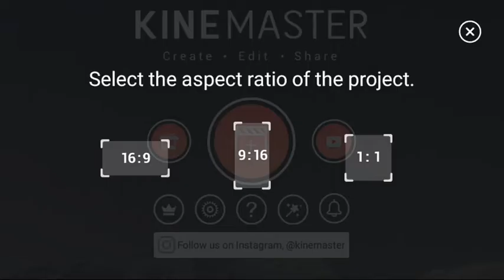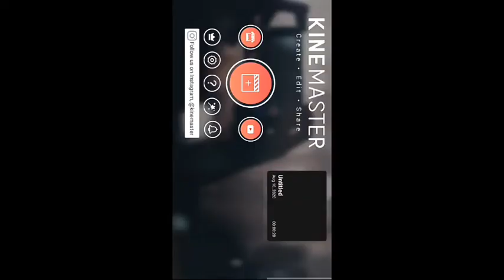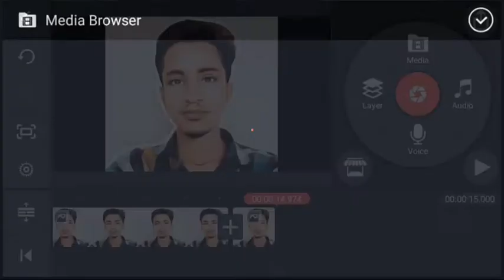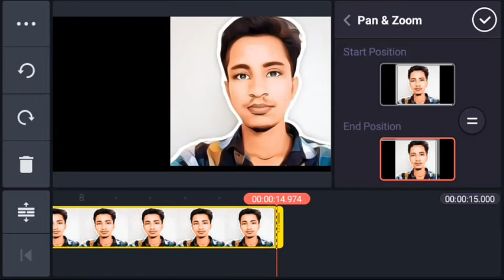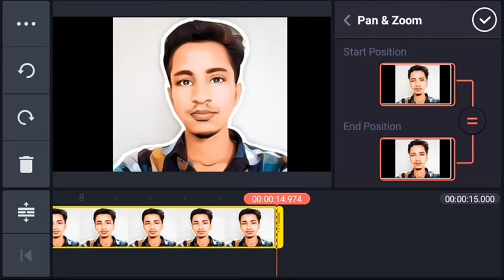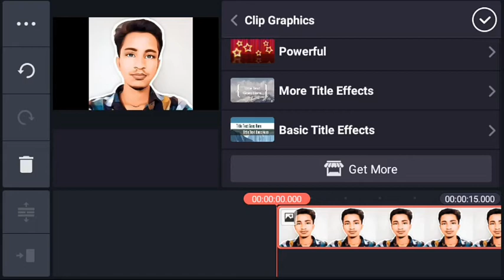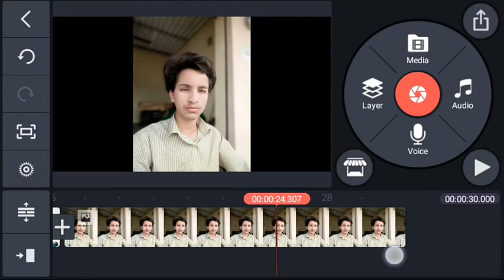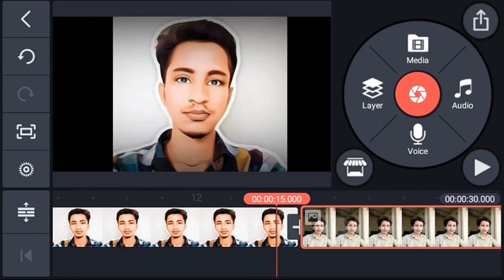kinemaster tutorial part 2 kinemaster photo editing all tools explain in Telugu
{ Hi friends my name is Arun welcome to Arun tips and tricks youtube channel }

[ So what kind of videos provide in our channel ]

Monday  App reviews
Wednesday  Editing tutorials
Thursday   Youtube tips and tricks
Saturday  Best games
Sunday  Live streams
Tues and Thursday Trending topics

Note in this channel videos uploading only for Educate and awareness for Telugu people useful tips and tricks by Arun Thankyou..

For quick response
Comment on youtube videos

quick reply follow on Instagram

 Hastags
Kinemastervideoediting, kinemastertutorial, Kinemastervideotutorial, KinemasterinTelugu. howtousekinemasterin telugukinemasterediting telugukinemastertelugu Kinemastermodapk2020, kinemastermodapk2020 4k,kinemastermodapk2020 4kdownloadBestkinemaster kinemasterphotoeditingall toolsexplain

Queries solved
Video editing zero to hero

Tags video realted
Kinemaster photo tools
Kinemaster photo editing tools